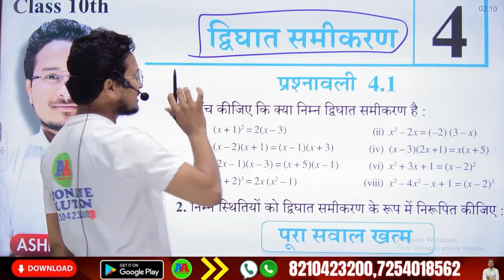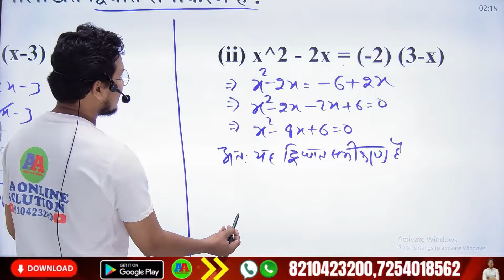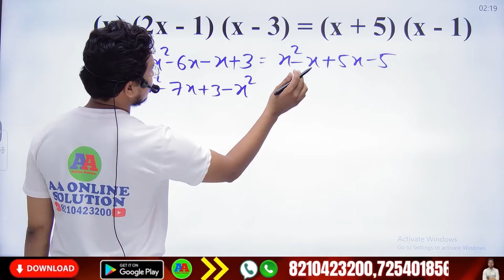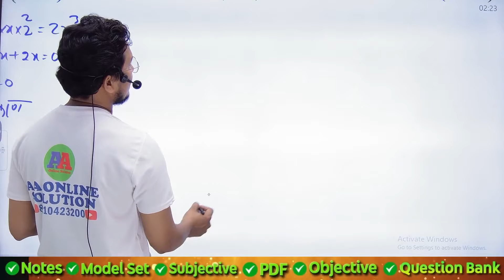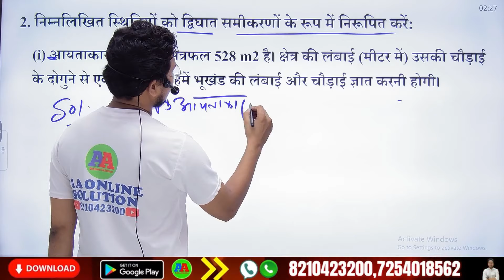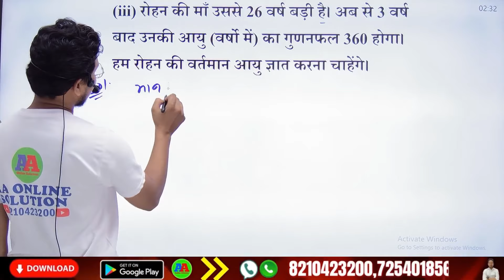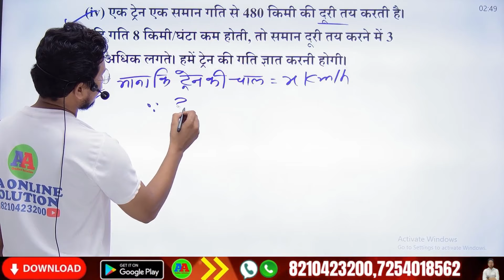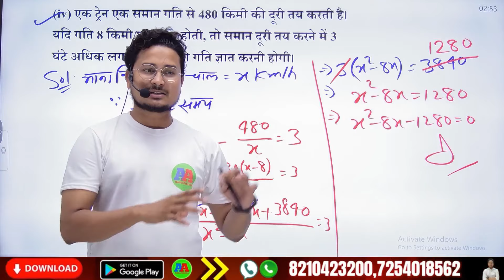Class 10th math exercise 4.1 Ncert | Class 10 maths chapter 4 | Prashn awali 4.1 class 10th Ncert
10th obejctive question 2024 | class 10th math objective question | class 10th science objective

exercise 4.1class 10 maths
ncert solution of class 10 maths exercise 4.1
ncert class 10 maths exercise 4.1 solutions
class 10 maths ncert book
maths for class 10maths cbse class 10
class 10 maths englishmaths ncert
chapter 4 ex 4.1 class 10 maths
class 10 maths chapter 4class 10 maths
maths cbse class 10class 10 maths book
4.1 math class 104.1 maths class 10
10th class maths 4.1
prashnawali 4.1 class 10th
prashnawali 4.1 class 10th math 1
class 10th math prashnawali 4.1
ncert math class 10 prashnawali 4.1
prashnavali 4.1 class 10th mathclass 10 maths
4.1 class 10total ncert coaching exercise 4.1